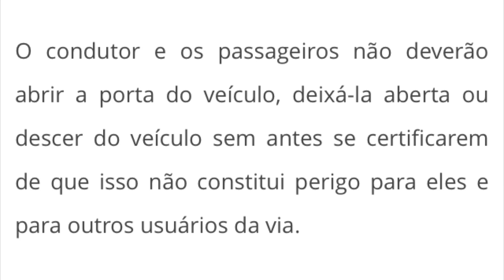ABERTURA DAS PORTAS - MINUTO DO TRÂNSITO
A ABERTURA DAS PORTAS DO VEÍCULO E O LADO QUE MOTORISTAS E/OU PASSAGEIROS DEVEM EMBARCAR E DESEMBARCAR TEM PREVISÃO LEGAL NO CÓDIGO DE TRÂNSITO BRASILEIRO. CONHEÇA EM 1 MINUTO O QUE DIZ A LEI ACERCA DISSO.